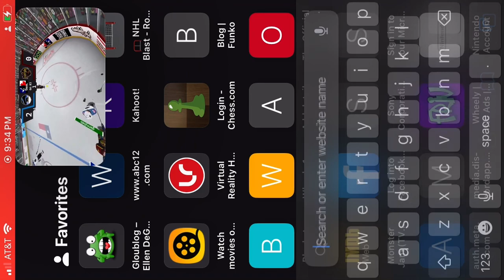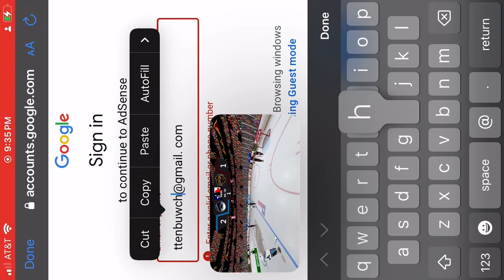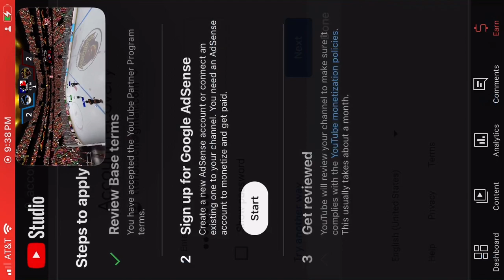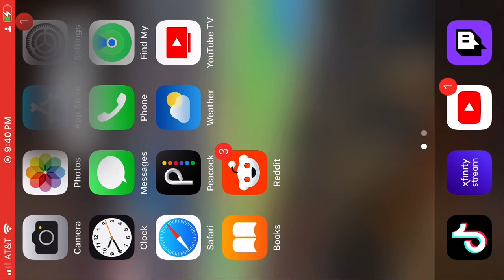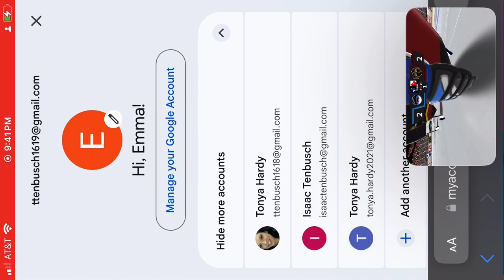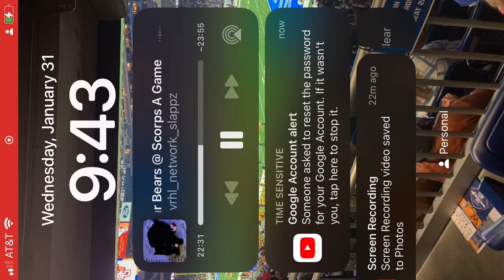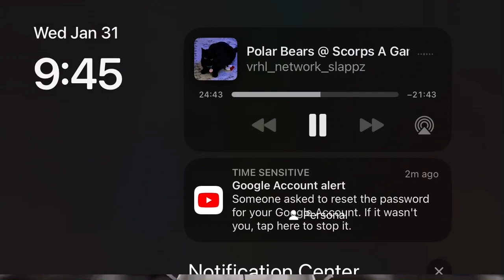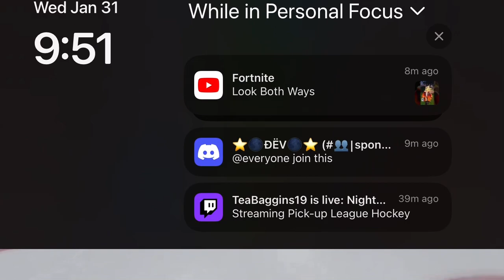Poler bears @ scorpions